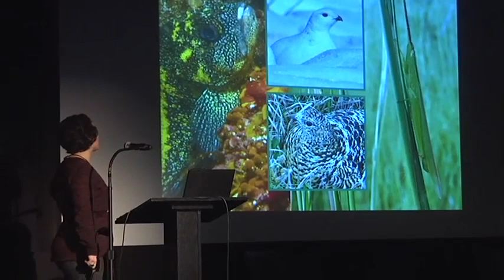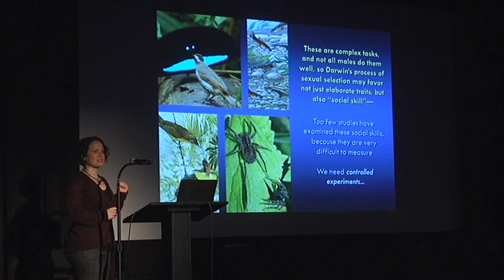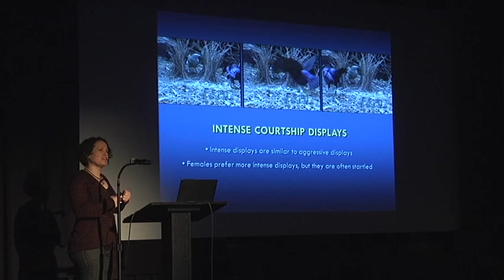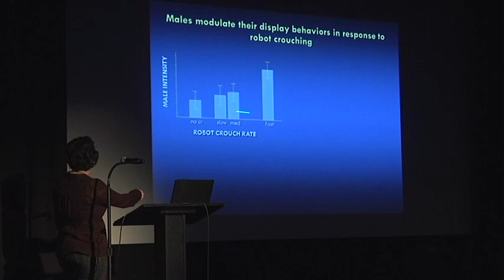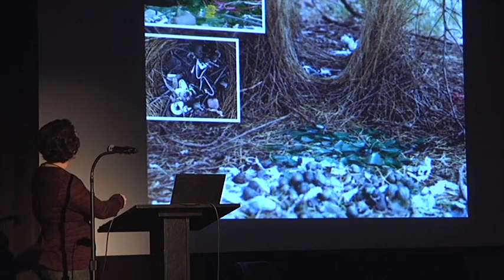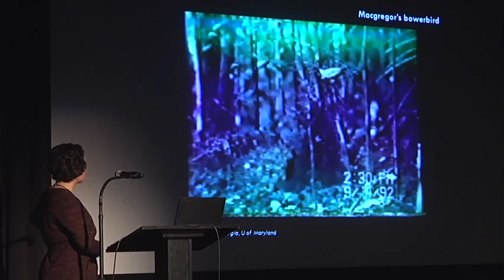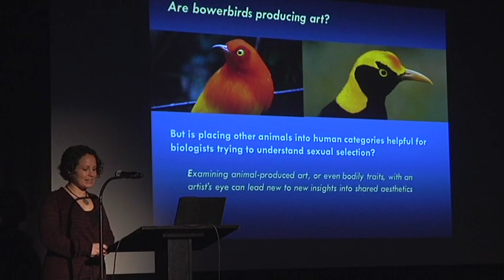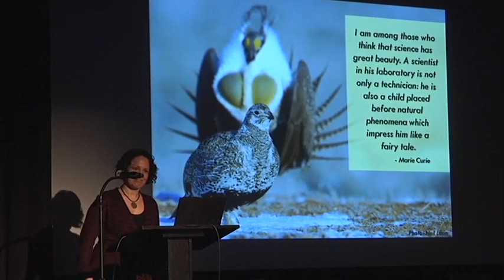Gail Patricelli - Survival of the Beautiful - The New York Institute for the Humanities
Gail Patricelli on building a fembot bowerbird to study how male bowerbirds woo females through elaborate dancing and decorating rituals.

Survival of the Beautiful
Saturday February 25th, 2012
Cantor Film Center, 36 E. 8th Street
The New York Institute for the Humanities at NYU